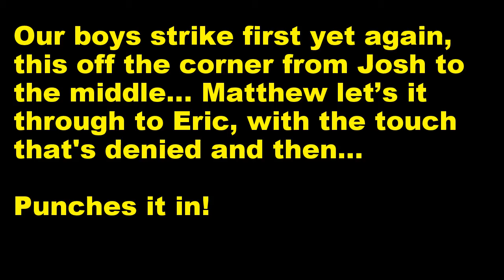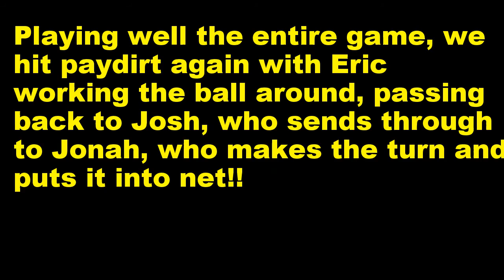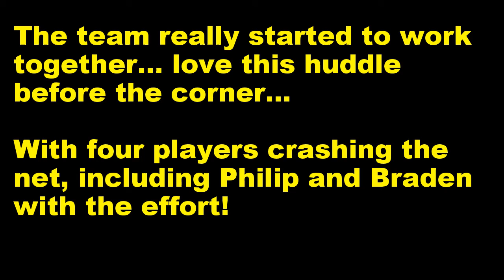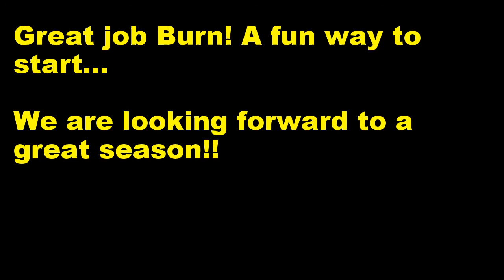LMSC Burn - Battle at HillTop